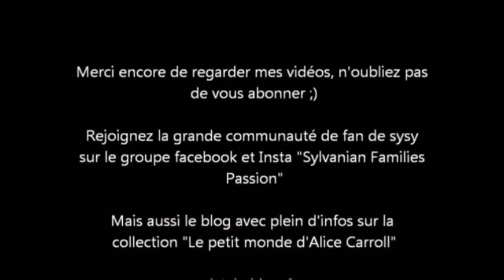WHAT'S UP / ACTU septembre n°2 2023 FAST FOOD babies / sewing machine Shop des Sylvanian Families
Voici le dernier numéro du what's up / actualités du mois de septembre avec bons plans français et news japonaises des Sylvanian Families calico critters

Et aussi sur le groupe facebook pour partager vos photos et bons plans Sylvanian Families

Mon blog avec pleins pleins d'infos sur les sylvanian et aussi mes créations de miniatures